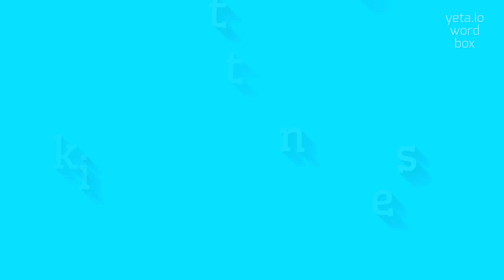How to say "stockinets"! (High Quality Voices)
Watch in this video how to say and pronounce "stockinets"!